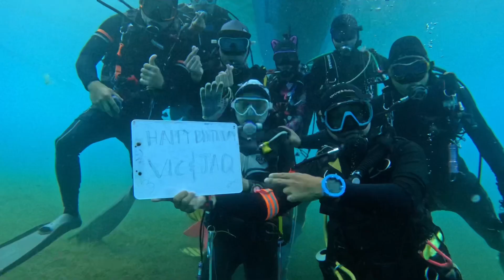Dumaguete diving Day3